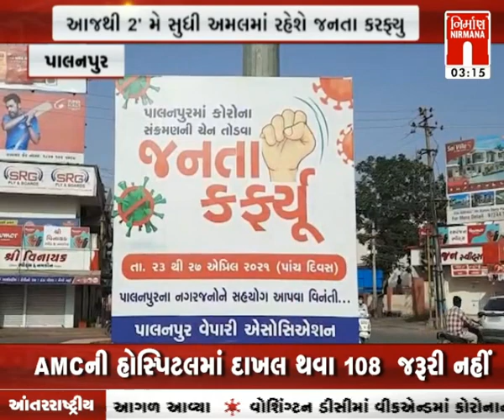આજના તાજા ગુજરાતી સમાચાર: 28-04-2021 |સમાચાર । coronavirus | Today News । NirmanaNews